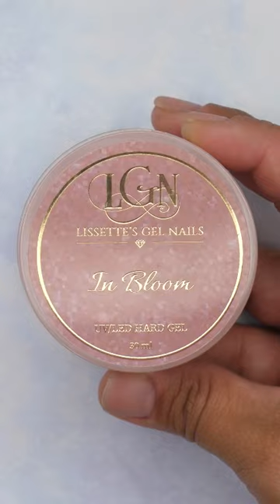Spring Nails 🌸 Builder Gel Nails Tutorial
📦 WRITE ME OR SEND GOODIES HERE 📦
Lissette Cruz